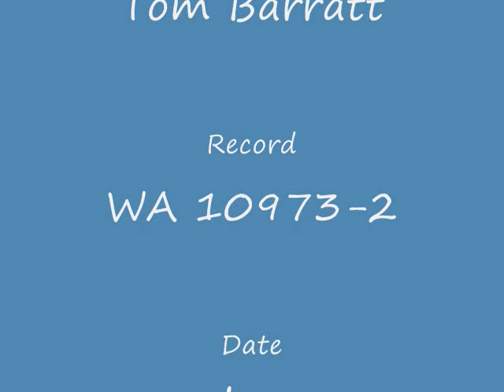Debroy Somers - Elizabeth (Wenn die Elisabeth nicht so schöne Beine hätt')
English version of German 1930s song "Wenn die Elisabeth nicht so schöne Beine hätt' " sung by Tom Barratt and played by the Debroy Somers band. Recorded December 1932.
Wenn die Elisabeth - music by Robert Katscher and Lyrics by Karl Farkas, Geza Herczeg and Robert Katscher. First published by Doblinger of  Leipzig in 1930 with arrangement by Frank Fox.